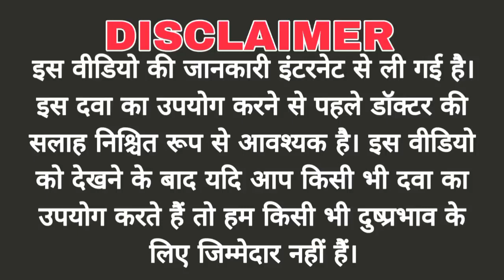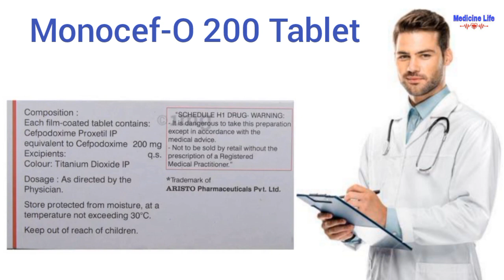Monocef o 200 tablet uses, review in hindi | use | dose | benefits | Side-effects | Cefpodoxime tab